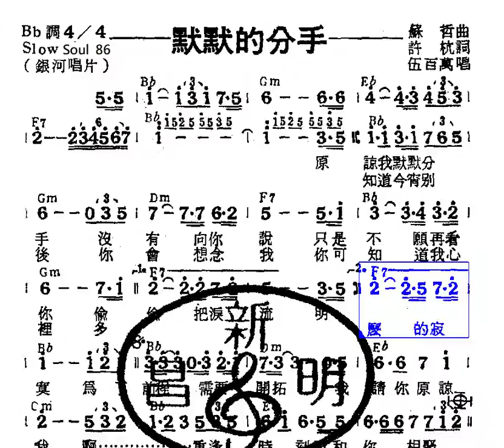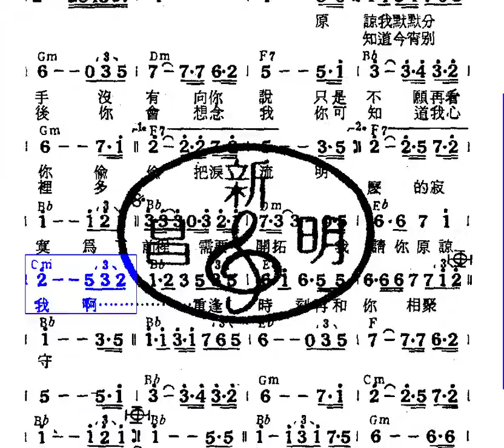默默的分手-伍百萬(許杭作詞 蘇哲作曲)-銀河 Slow Soul 86 Bb動態樂譜